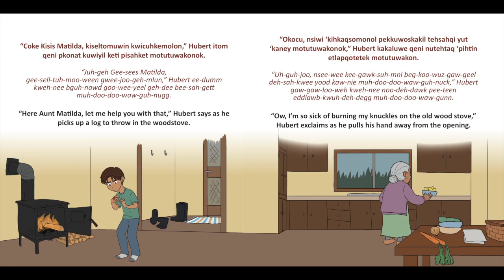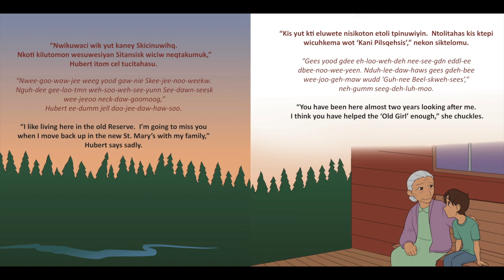BEHIND THE HOUSE in MALISEET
An FNEII project partially funded by the Department of Canadian Heritage to promote Indigenous literacy through the telling of local stories.